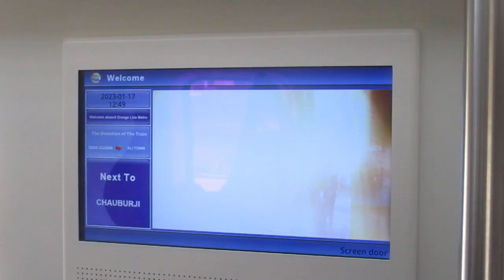Orange Train Travel in Lahore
I have visited Lahore in this video i have shown that i was travelling through Orange Train in Lahore